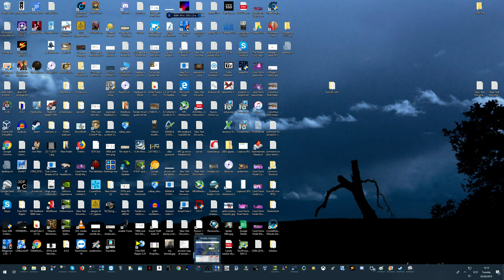Scottish Politics - Brexit - The Backstop SOLVED!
The solution is simple.. move the border between Scotland and England, make 'The Scottish Free State'. see video for more details.